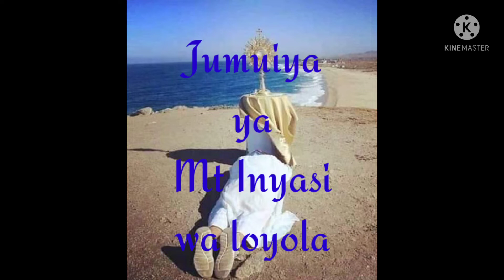Mimi ni Chakula. MB Syote. official Double M Pro 2022